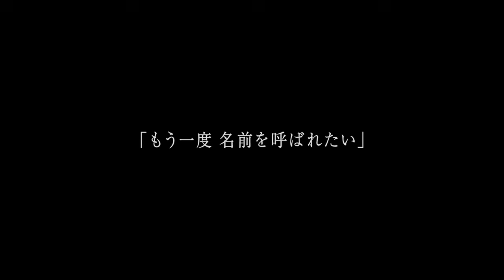映画『アンダー・ユア・ベッド』本編スペシャル映像―盗聴編ー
高良健吾主演最新作！
「覗いていたい。このままずっと――」
30年存在しなかった男の孤独に蝕まれた愛は狂気となったー
7／19より全国順次公開！
出演：高良健吾　西川可奈子  安部賢一
原作：大石　圭「アンダー・ユア・ベッド」（角川ホラー文庫刊）
監督・脚本／安里麻里